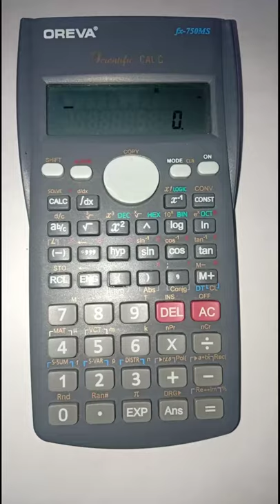Calculate the any power of any number using Scientific Calculator